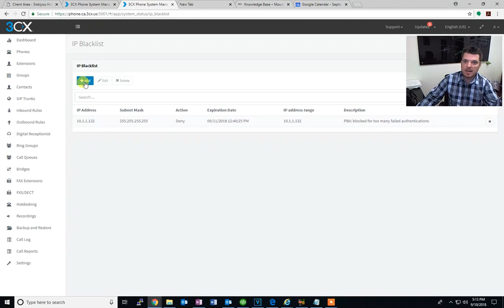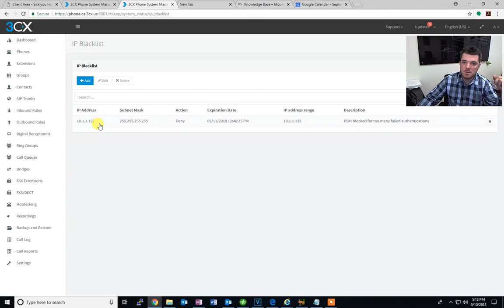3CX Access Denied, Failed Login, Black listed IP addresses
3CX Access Denied,  Failed Login, Black listed IP addresses